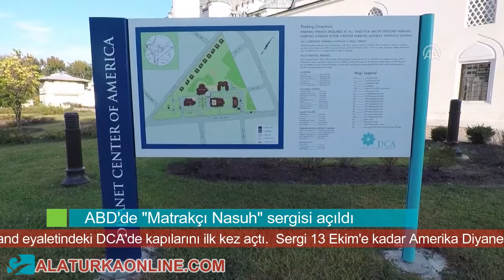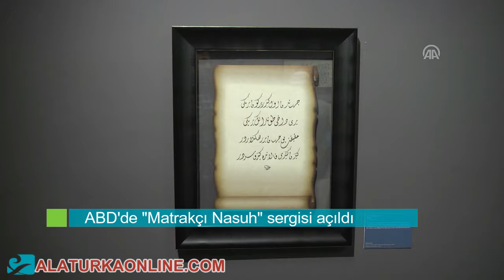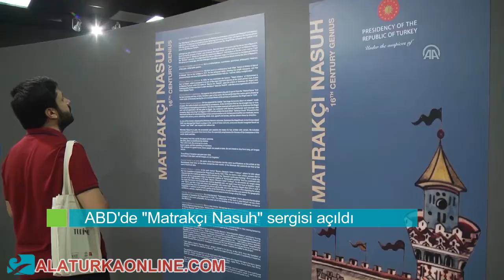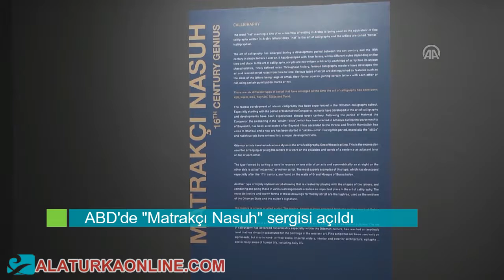ABD'de Matrakçı Nasuh sergisi açıldı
ABD'de Matrakçı Nasuh sergisi açıldı. Sergi, 13 Ekim'e kadar Amerika Diyanet Merkezinde (DCA) sanatseverlerin beğenisine sunulacak.

ABD'de ilk kez görücüye çıkan "16. Yüzyıl Dahisi Matrakçı Nasuh" sergisi, 13 Ekim'e kadar Amerika Diyanet Merkezinde (DCA) sanatseverlerin beğenisine sunulacak.

Cumhurbaşkanlığının himayesinde dünyanın dört bir yanında sergilenen Matrakçı Nasuh sergisi, başkent Washington'a yarım saatlik mesafede Maryland eyaletindeki DCA'de kapılarını ilk kez açtı.

Serginin açılışına Türkiye'nin Washington Büyükelçisi Serdar Kılıç, Washington Din ve Sosyal Hizmetler Müşavir Vekili ve DCA Koordinatörü Fatih Kanca, mimar Sinan Genim ve çok sayıda konuk katıldı.

Büyükelçi Kılıç, açılışta yaptığı konuşmada, projeyi himayesine alan Cumhurbaşkanı Recep Tayyip Erdoğan'a ve emeği geçen herkese teşekkür etti. Kılıç, ilk kez ABD'ye getirilen serginin Osmanlı mirasının tanıtımı açısından önemli bir hizmet olduğunu belirtti.

Kılıç, alanında nadide eserler üreten Matrakçı Nasuh'un günümüzde daha fazla bilinmesine vesile olduğu için projeyi çok önemsediğini vurguladı.

DCA Koordinatörü Fatih Kanca da serginin ABD'ye gelmesinin son derece önemli olduğunu kaydetti ve Amerika Diyanet Merkezinin Matrakçı Nasuh'un nadide eserlerine ev sahipliği yapmaktan büyük bir memnuniyet duyduğunu ifade etti.

Daha sonra Sinan Genim, Büyükelçi Kılıç ve diğer konuklara Nasuh'un eserlerindeki topografik hassasiyet ve gerçeğine çok yakın çizimler hakkında detaylı bilgiler verdi.

13 Ekim'e kadar açık olacak

13 Ekim'e kadar kapılarını sanatseverlere açık tutacak olan serginin özellikle hafta sonu önemli sayıda misafiri ağırlaması bekleniyor.

Matrakçı Nasuh'un çalışmalarından hareketle hazırlanmış harita seçkileri, çini ve minyatür çalışmalarından oluşan 41 eserin yer aldığı sergi, daha önce Saraybosna, Belgrad, G20 Antalya zirvesi, İstanbul, Viyana, Tokyo, Paris ve Roma'da açılmıştı.

Başbakanlık Tanıtma Fonu, Dışişleri Bakanlığı, Kültür ve Turizm Bakanlığı, UNESCO Türkiye Milli Komitesi, Türkiye Turing ve Otomobil Kurumu, Türk Hava Yolları, PTT, Daily Sabah, A Haber, Sabah, Art and Life Production, İnsanveSanat, CC Tercüme ve Global İletişim ortağı Anadolu Ajansı (AA) ile 3 kıta, 10 şehirde gerçekleştirilen proje, Washington'dan sonra 22 Kasım-28 Aralık'ta son durağı Budapeşte’de Macaristan Ulusal Müzesinde sergilenecek.